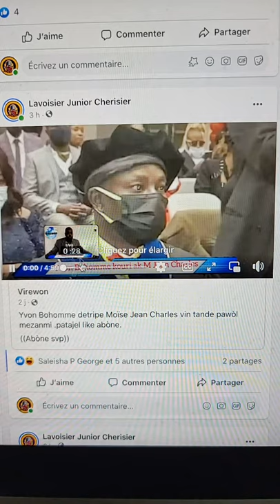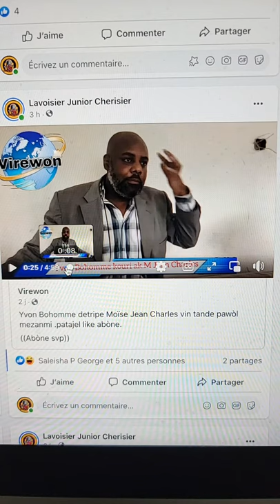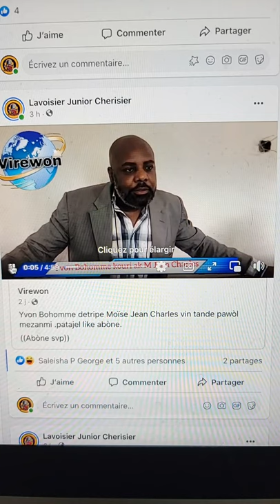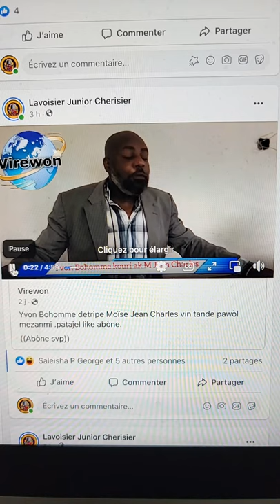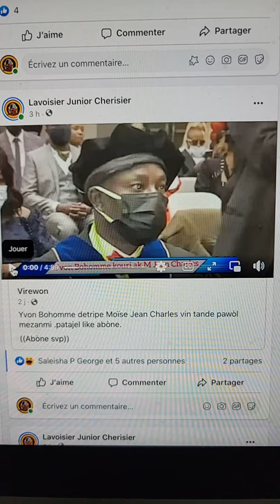Analiz entevyew Moise Jean Charles ak Bob C